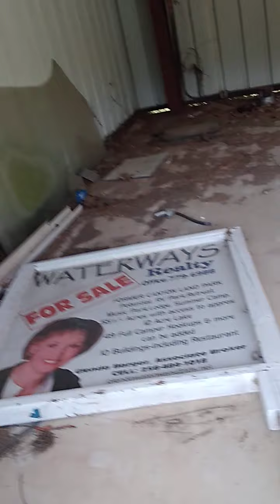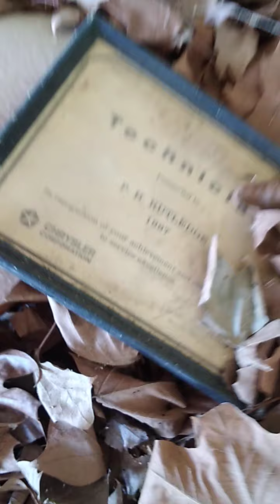SPOOQUE ADVENTURE TIME checking out an ABANDONED AMUSEMENT PARK CALLED CANYONLAND! FT. PAYNE, AL.